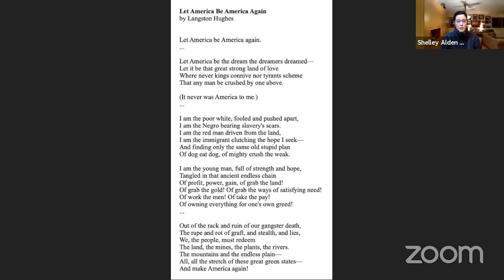Robinson Jeffers Webinar #3: Shine, Republic & Empire (A Panel Discussion)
In this time of Covid, the Robinson Jeffers Association and Tor House Foundation have decided to experiment with on-line programming for our members and for the broader community of those who value the work of Robinson Jeffers.  These programs will, we expect, be quarterly, engage a range of topics, include a variety of presenters from the two organizations, and use a variety of on-line formats.

The third of these webinars was a panel discussion focused on “Shine, Perishing Republic,” “Shine, Republic,” and “Shine, Empire.” These three poems composed over a period of nearly twenty years from the early 1920s to 1940 remind us that Jeffers was not only a poet focused on the natural world but that he was also acutely responsive to politics and history.

Tim Hunt was the moderator. Our panelists were:

• Shelley Alden Brooks, who teaches environmental history with a particular focus on California at UC Davis and who came to recognize Jeffers’ significance while working on Big Sur: The Making of a Prized California Landscape (UC Press, 2017).

• Whitney Hoth is particularly interested in Jeffers’ contributions to the literature of the Great War and its aftermath. He discovered Jeffers through a chance encounter with Cawdor and then studied Jeffers with Radcliffe Squires and Stephen Tonsor at the University of Michigan. He is Associate Editor of Jeffers Studies.

• Robert Zaller: author of three books on Jeffers, The Cliffs of Solitude, Robinson Jeffers and the American Sublime, and The Atom To Be Split, recipient of the 2018 Lawrence Clark Powell Award for distinguished Jeffers scholarship, and a former RJA president.